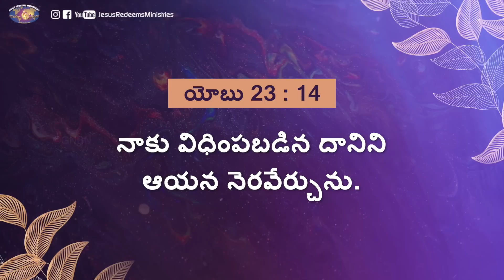యేసుతో నడవండి | సహో. మోహన్ సి. లాజరస్ | జూలై 19 | Telugu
Jesus Redeems
Hyderabad
Telangana
500082